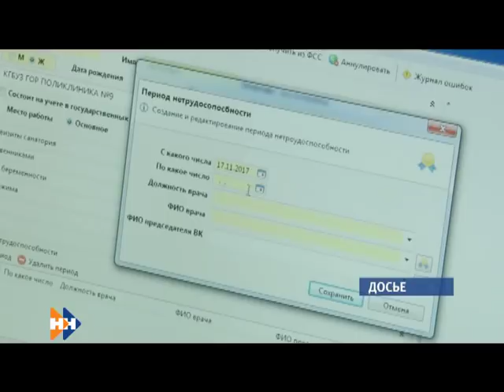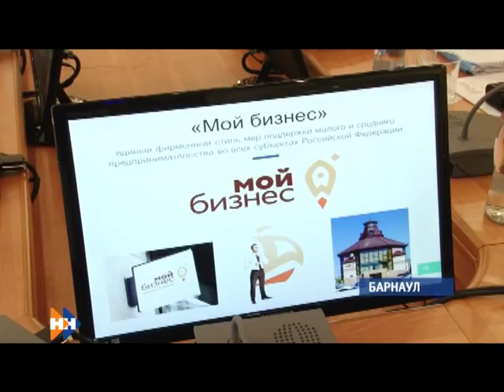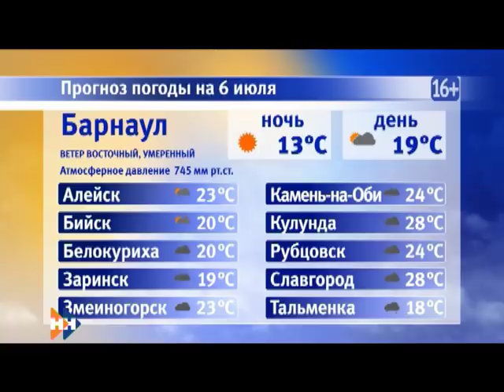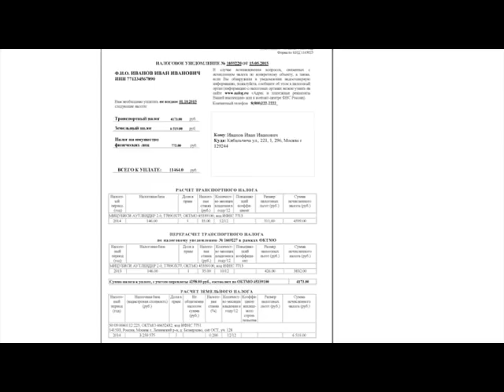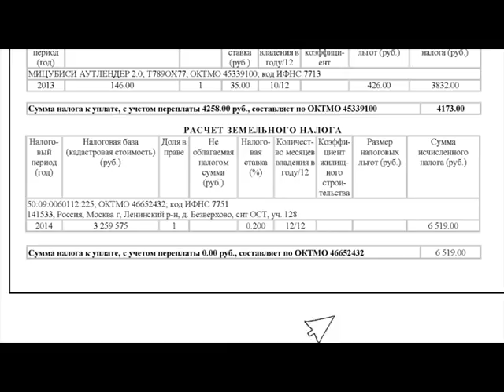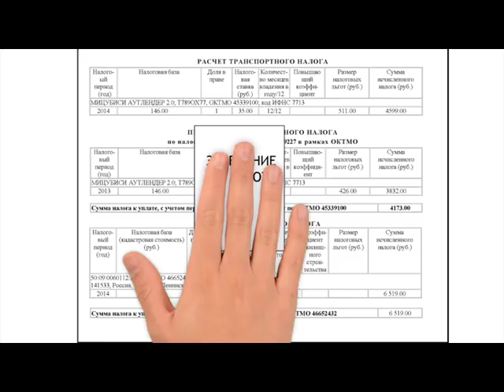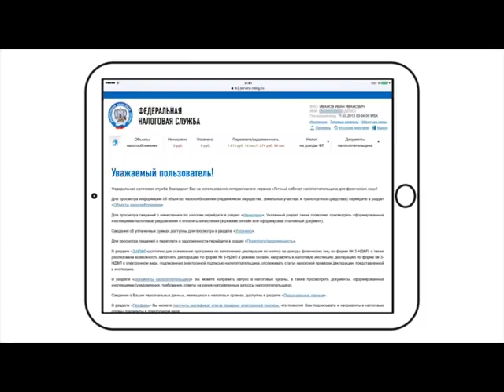Информационная программа «Наши Новости». 05.07.2018. Вечерний выпуск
Смотрите в выпуске:

• В крае подвели первые итоги работы курортного сбора;
• В Барнауле пройдет чемпионат по переносу жён.